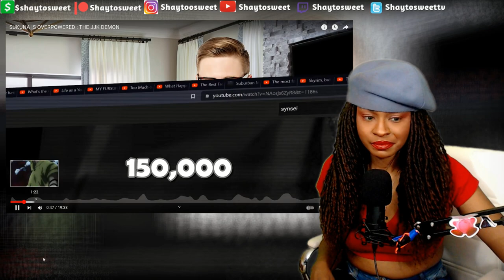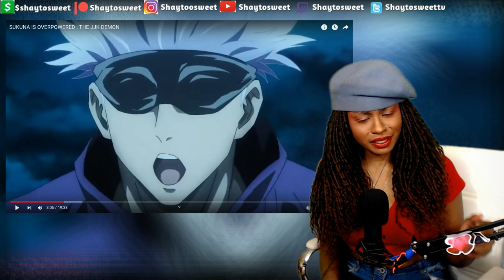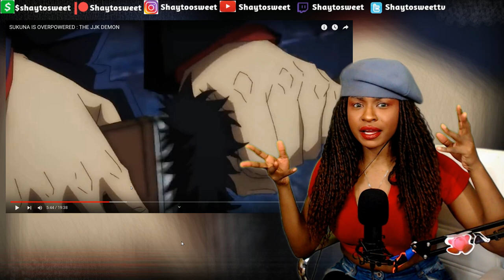SUKUNA IS OVERPOWERED : THE JJK DEMON | Reaction - Synsei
In today's Episode of Shaytosweet Reacts, I react to SUKUNA IS OVERPOWERED : THE JJK DEMON @Synsei_

💫 THE BOYS IS DEMONIC | Coming Soon
👨 EREN & GABI THE DEMONS OF AOT SEASON 4 | Coming Soon
👀 MADARA "THE BLACK AIR FORCE" UCHIHA | Coming Soon
👤 GUTS HAS BLACK AIR FORCE ENERGY | Coming Soon